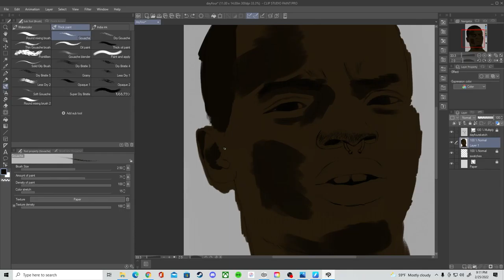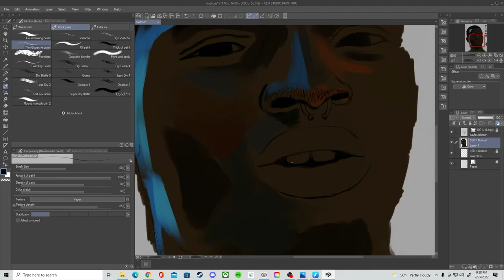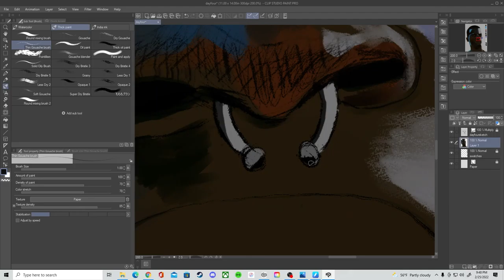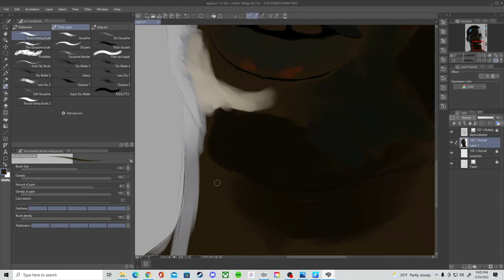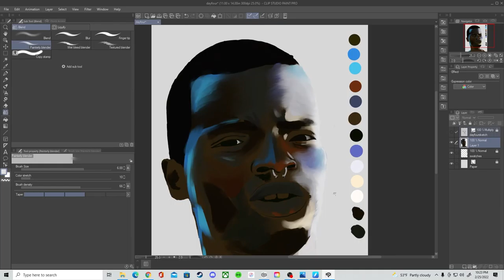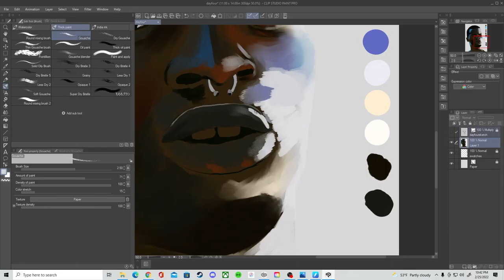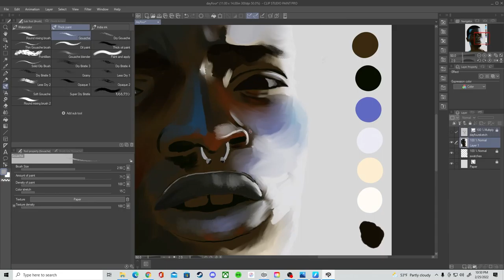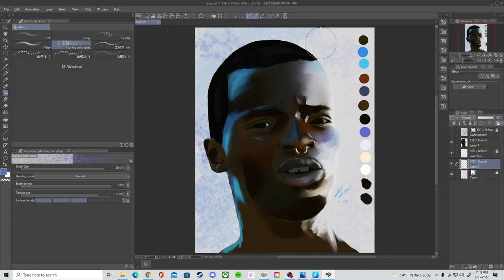Digital Study Four (Clip Studio Paint)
Everyday Digital Painting - Day Three

Please leave me some feedback, the objective for me is to improve so I welcome all feedback GOOD or BAD thank you!